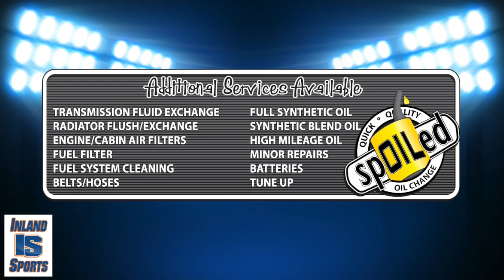BASEBALL: Temescal Canyon Playoff Preview